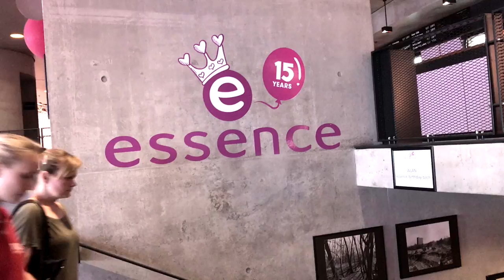☾ Regards Lauryn: Stay in Berlin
Onlangs mochten Jill en ik aanwezig zijn bij essence's big birthday bash in Berlijn. Uiteraard zijn wij ook even de stad in gegaan en hebben we veel highlights bezocht.